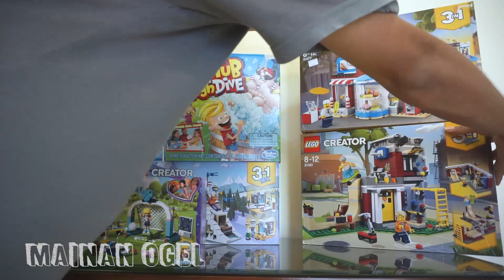Hasil Borong Lego di WareHouse Sale Surabaya [VLOG MAINAN OGEL]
Ini adalah vlog lanjutan, dmana sebelumnya saya belanja di warehouse sale kidz station. Kali ini kita akan lihat barang apa saja sih yang saya beli di Sale tersebut!

Tag: Lego Ori bukan Emco Block Mainan Merchandise Toys Youtuber Youtubers Indonesia 2019 Viral Trending Lokal MOC Kolek Minifigure Minifig MF Mini Figure Review Preview Trailer Spoiler Release Date Wisata Toys Review Unboxing Penggemar Mainan Action Figure Jalan-Jalan Tempat Museum Diskon Mainan Murah Ori Original Lego Unboxing Tergila Craziest Most Crazy Discount Memborong